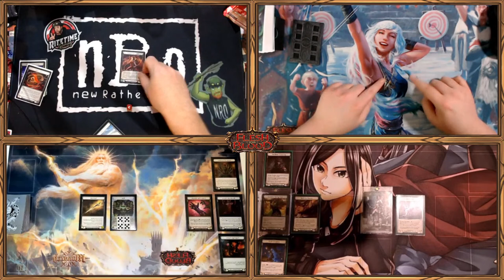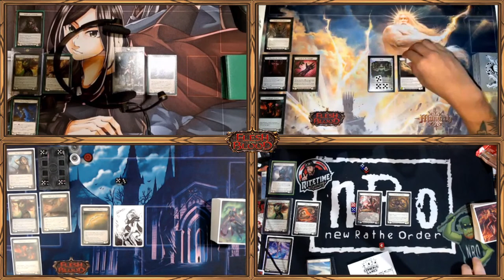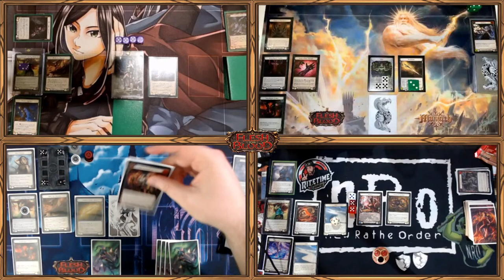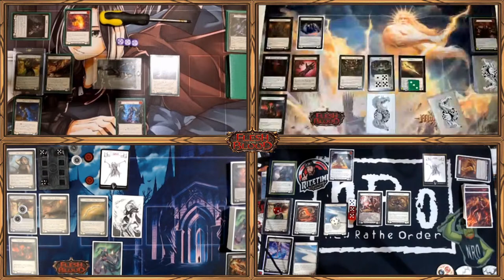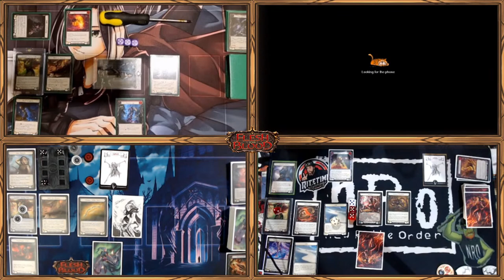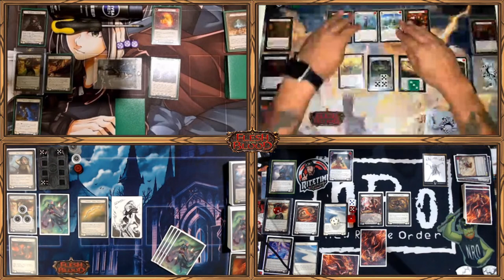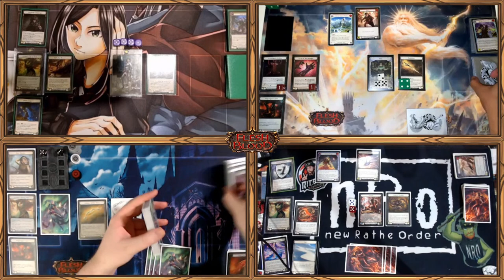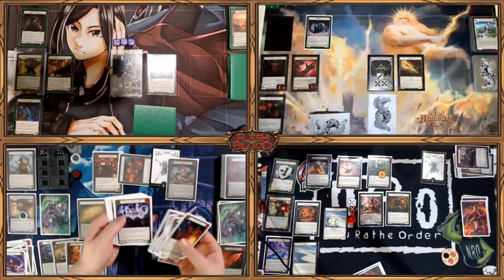AZALEA WONT DIE! 🎃 Ultimate Pit Fight Multiplayer Gameplay | Flesh and Blood LIVE!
It's a UPF game for the ages: Dromai vs Briar vs Lexi vs Azalea in an all-out free for all Ultimate Pit Fight multiplayer game for Halloween!

Azalea VS Dromai VS Lexi VS Briar! 🎃 Ultimate Pit Fight Multiplayer Gameplay | Flesh and Blood LIVE!

Join us every* Saturday for LIVE Flesh and Blood TCG gameplay!

*note: it may not be literally every Saturday and we may play other games occasionally! 😁

13203 SE 172nd Ave Ste 166
178

Our awesome Patrons that help make this content possible:
Thomas Aagaard
Kasper Hermansen
Brandon Hutchison
Lee Cheesman
Aaron Mervyn Priest
Paul Goarin
Koyubi
Matthew Lim
Tyquaius
T
Christopher Hatch
Natalie Fortune
magyar
Randy Eng
Raul Lima
Lapu Lapu Cool J
Jennifer Abe
John Greiner
Gary
James Edwards
Jonathan Mangel
Jacob Neitling
Jake
Bryson Ward
Tiko998
Tammy Rosenberger
Tristan Matheson
Cyril Petit
iHankJr
Jose reyes
Kevin LaFlamme
Jeremy Reyna
Tw
Aaron Kaiser
Ella Frisk
Evan Keller
Joshua Balke
shopping_for_noobs
Paul LaFortune
Ken Powell
Hose Bee
Haunted Castle Gaming Inc.
Bill LaPage
PlaytimeTCG
Jim F.
stockton newling
Brian Lenz
Adam Duncan
Heang
Sloopdoop
Amauri Taveras
Clark Jansen
Pow!
Andrew
Dante
Philip Davis
Paul
Jacob Downing
Witches Guild TCG
Joey Senart
Alejandro Gonzalez-Lara

Intro: flippy 19XX - Future Boy
Outro: Chance

Red Zone Rogue aims to be your go-to source for Flesh and Blood TCG variety content - join us and welcome to the Rogue's Gallery! As a general card game junkie, I also LOVE featuring new and/or interesting card games - expect a bit of variety now and then!

Other games you may see on Red Zone Rogue:
► GRAND ARCHIVE
► WIXOSS (I have a 2nd Channel dedicated entirely to this one: Wixoss Zone!)

Types of Content you'll see on the channel:
► Gameplay
► Product Openings
► Deck Techs
► Top 10s
► Game Dev and Industry Interviews
► News Recaps